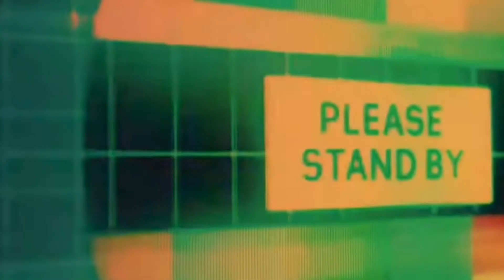TRASH OR PASS-Last Night in Soho - Official Teaser Trailer REACTION